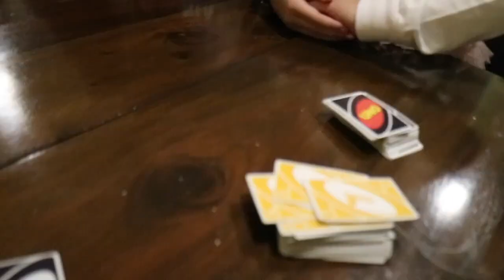OUR BDAY SURPRISE FOR DARREN!!!